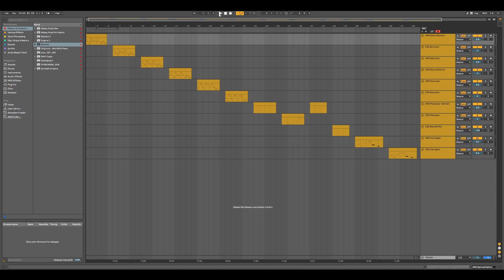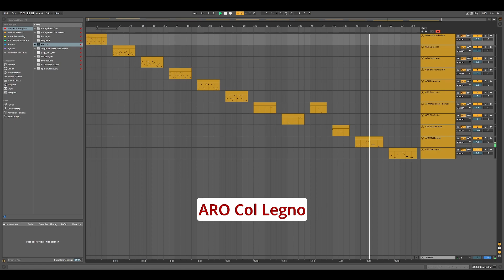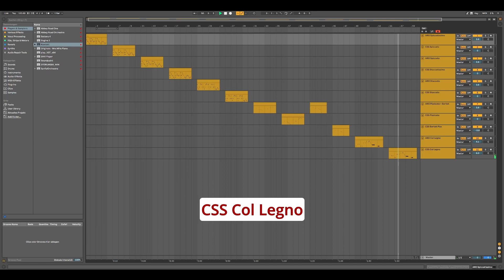ARO First Violins vs Cinematic Studio Strings: Short articulations comparison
Cinematic Studio Strings ("CSS") is one of the most popular string libraries out there, while Spitfire's "Abbey Road Orchestra - First Violins" is the new kid on the block. As the libraries feature a very similar list of short articulations I thought making a quick comparison might be an interesting idea.

PLEASE NOTE: At 0:40 the subtitle says "CSS Spiccatissimo", which is wrong. It should be "CSS Staccatissimo".

Both libraries in this video use their default settings and are presented without any additional processing.

As always I'm happy to read your questions, feedback and sugestions in the comments!